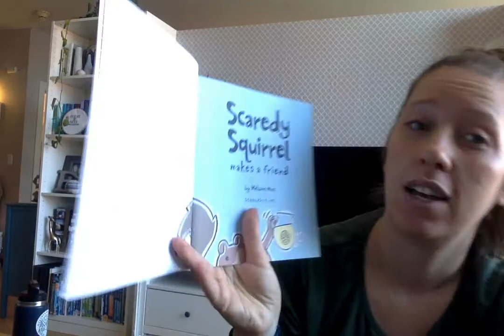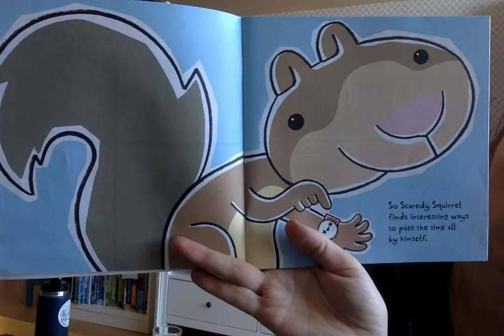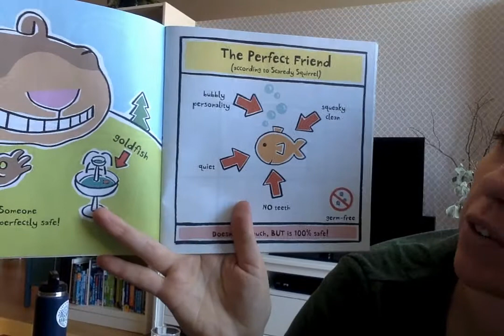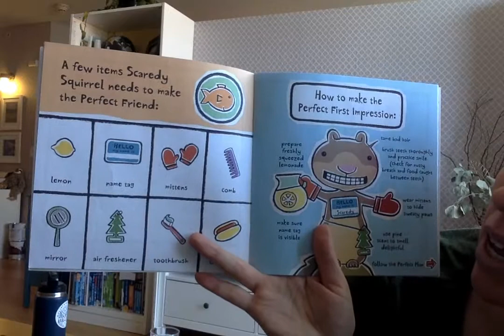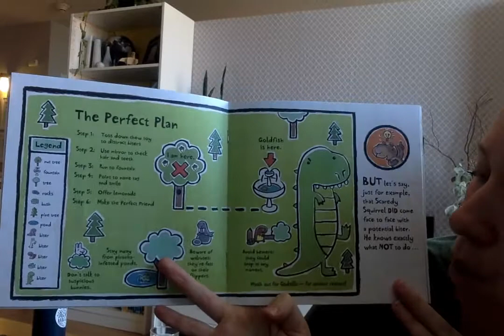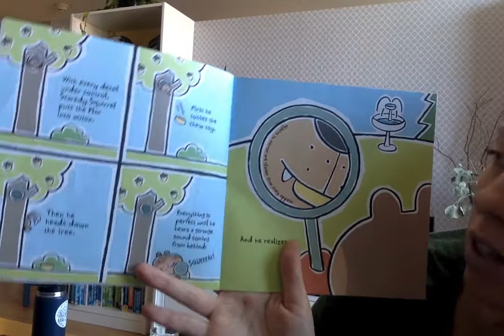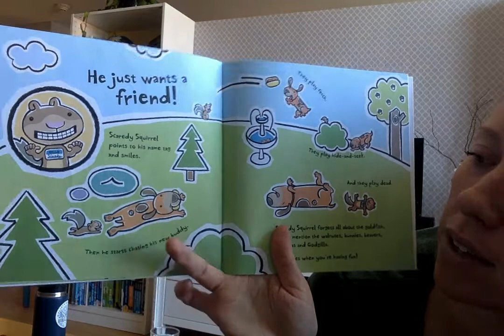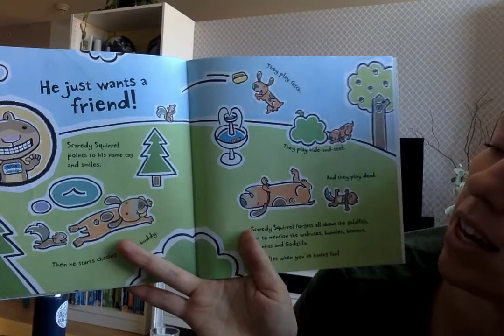Scaredy Squirrel Makes a Friend